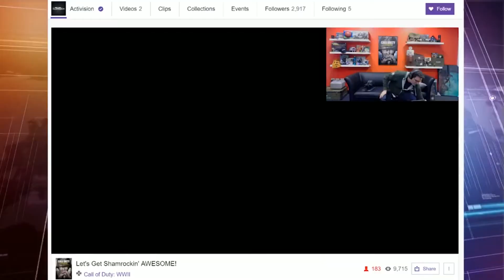MW2 Remastered HUGE TEASE - Update 2